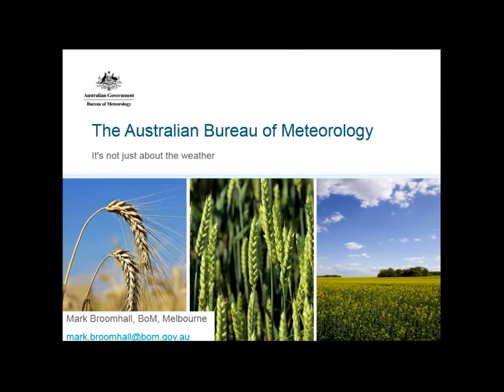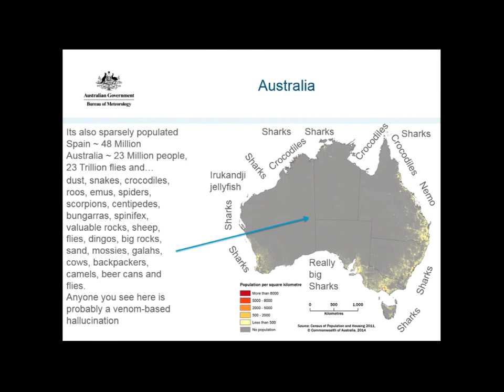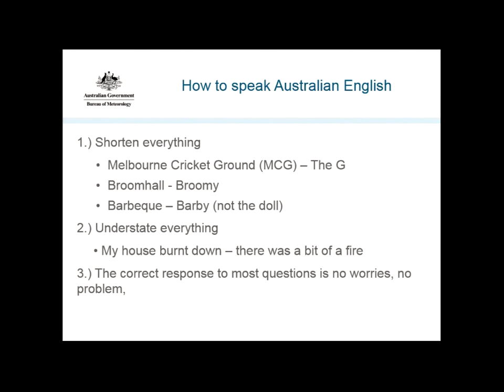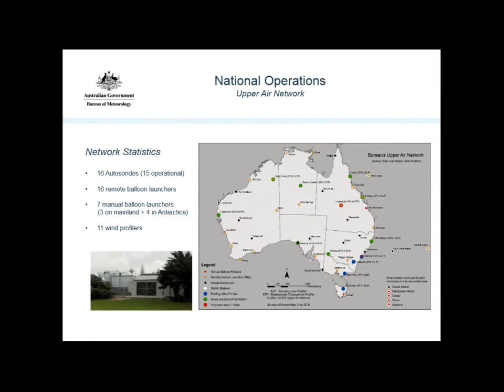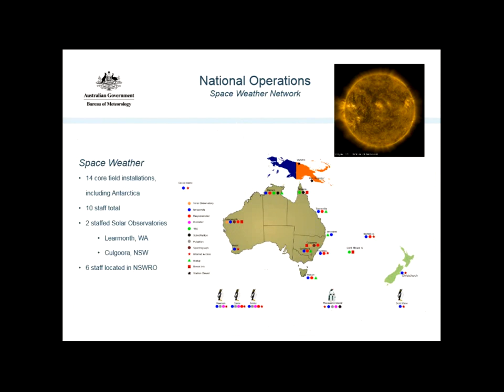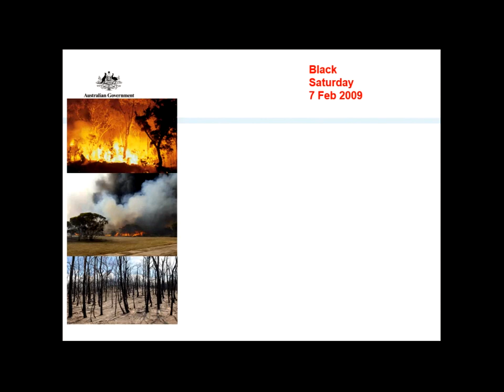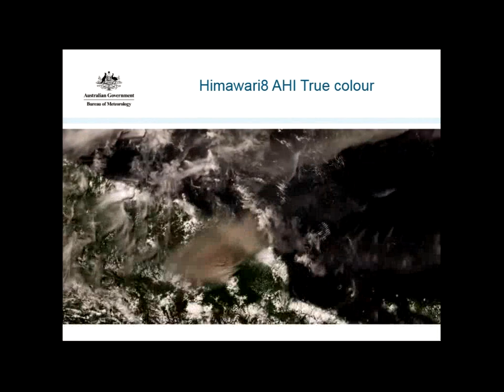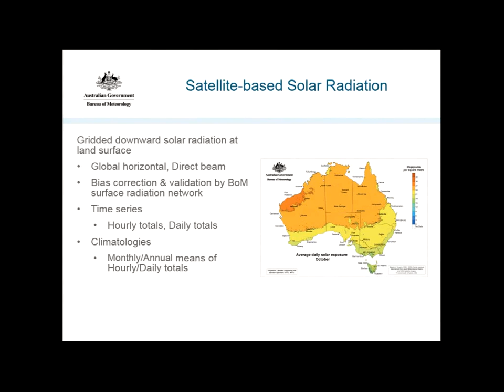Servicio Meteorológico Australiano (Bureau of Meteorology of Australia )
Conferencia por meteorólogo Mark Broomhall, para hablarnos del equivalente a Aemet en el país más grande de Oceanía: Australia. ¡Os esperamos!